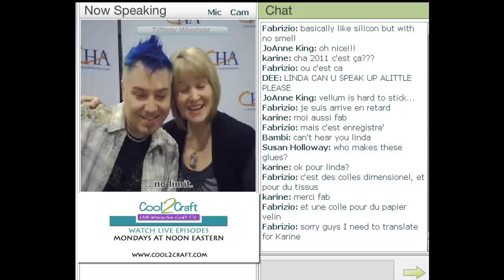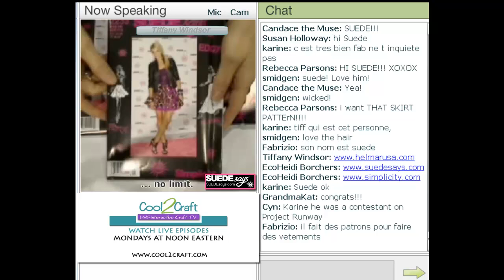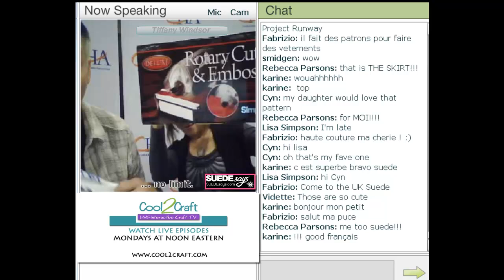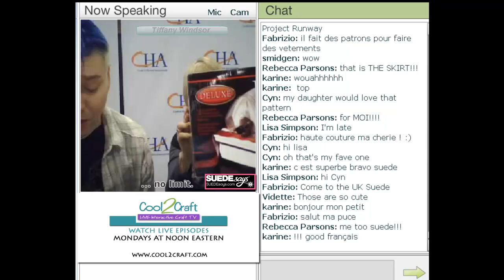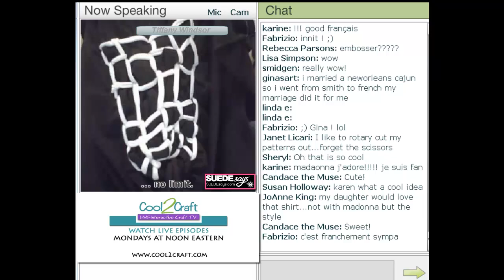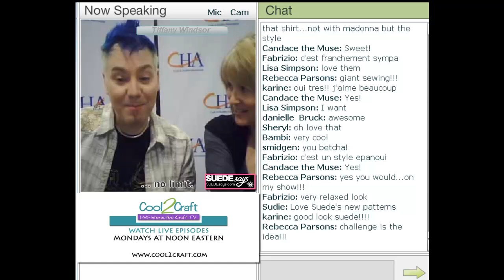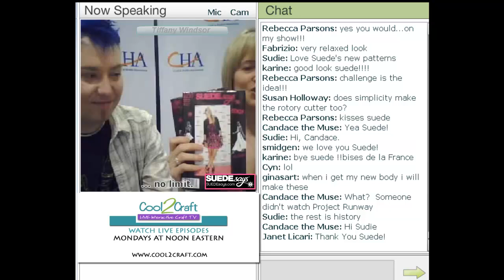Cool2Craft - CHA Winter 2011 - Suede - SUEDEsays by Simplicity - hosted by Tiffany Windsor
Cool2Craft LIVE TV - Clip from Monday January 31, 2011 - live-streamed broadcast from CHA 2011 Winter Conference and Trade Show - featuring Suede. Premiering his new collection of SUEDEsays patterns by Simplicity, Suede also shares several t-shirts that he transformed into wow with strips of fabric. (Part 1 & Part 2). Tune in LIVE on Mondays at noon EST/9 am PST to watch our new shows to learn more and print off show schedule!